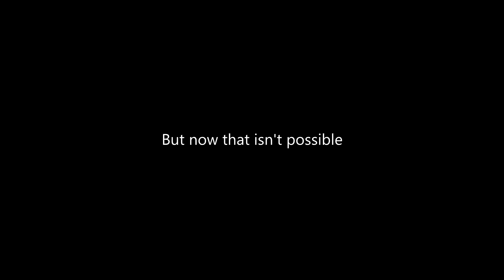【genshin impact】君の脈で踊りたかった / I wanted to dance in your pulse - Zhongli x childe (Fan MV)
this started off as a gd idea, but my motivation dies after 2 days every time i start something(i think you can tell lol). Anyways always wanted to contribute something towards zhongchi or genshin impact. Also special thanks to Jenni for helping me line art some frames.
i need to draw thicker lines (note to self)

Vocal: dongdang
Art: Karai
Screenshots: taken by me in game